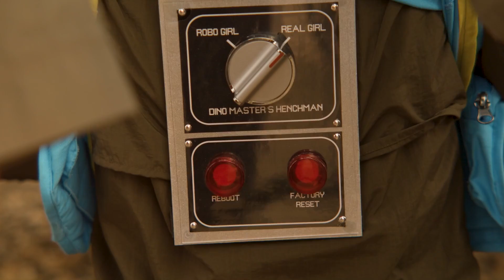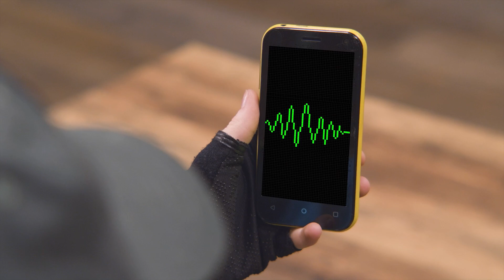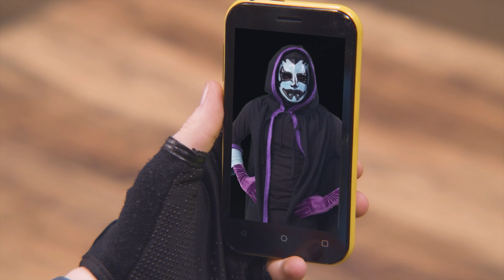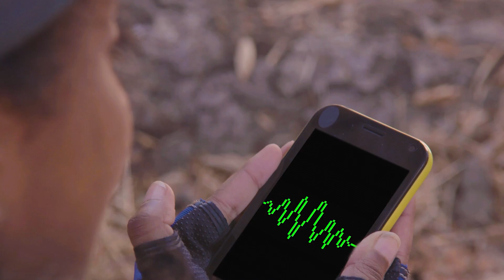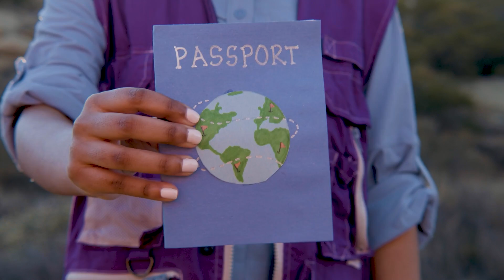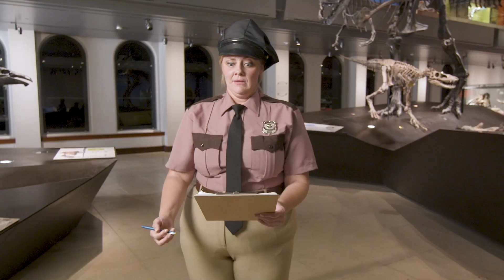Dino Remote Control @TRexRanch | Jurassic TV | Dinosaur Videos for Kids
Park Ranger Asher gets an awesome new Dino-Gadget that allows him to pause and rewind dinosaurs!

Moonbug Kids - Jurassic TV
Jurassic TV is home to the very best Dinosaur videos for kids! We have cool dinosaurs, scary dinosaurs, flying dinosaurs, giant dinosaurs and even funny dinosaurs for all your Dino needs! By joining us, you can watch and learn about dinosaurs through fun dinosaur cartoons like My Magic Pet Morphle and awesome live dinosaurs from T-Rex Ranch. We also have fun toy unboxing, surprise opening videos of new dinosaur toys, and much more!

Join us for regular uploads of the very best dinosaur videos, dinosaur cartoons and dinosaur songs for kids - perfect for your dino-loving child!

In this dinosaur compilation, we welcome you to T-Rex Ranch, a park full of all kinds of awesome dinosaurs! Come along on the ultimate playdate with park rangers Aaron and LB and all the other rangers at T-Rex Ranch, looking after all the different dinosaurs in the park. They use dinosaur toys and invent cool gadgets to help them protect and care for the dinosaurs in their park. A favourite of kids aged between 4 and 8 years old, with its imaginative storylines and CGI dinosaurs that entertain while teaching kids about the natural and prehistoric world.

 🎞 EPISODE TIMESTAMPS 🎞

00:00 Dino Remote Control

11:05 The Great Gadget Off

21:57 Max and Bella's Eggcellent Adventure

31:57 Park Ranger Bella As Ridley Jones

📢 SOCIAL MEDIA 📢